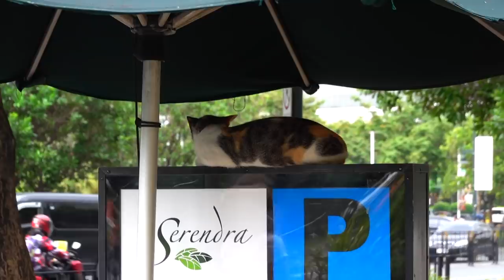Grocery Shopping at LOCAL MANILA MARKET! Guimaras Mangos are Best in WORLD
@JUICY REACTS @The Lucy Vlog @More George